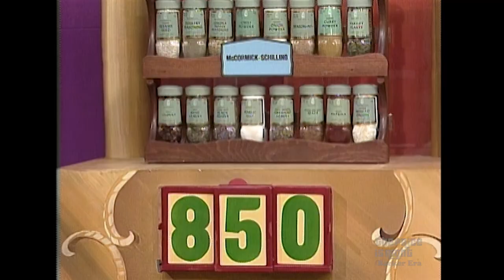TPIR Contestant Is Overwhelmed With Emotion When She Wins MASTER KEY! - The Price Is Right 1984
Contestant Wendy is overwhelmed with emotion when she wins a new car playing Master Key!